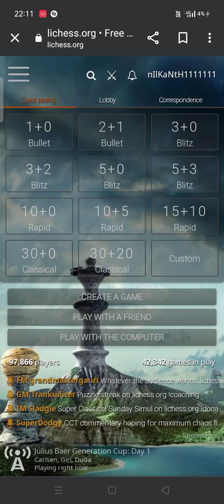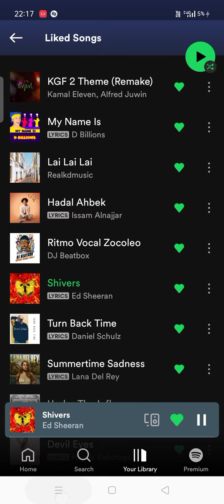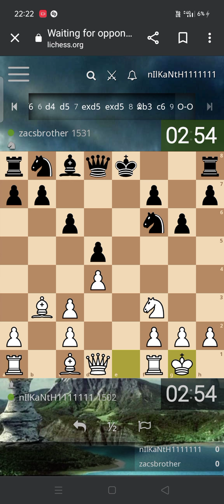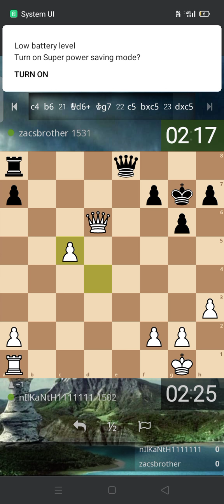Chill chess!!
Try to challenge me on lichess on @nilkanth1111111!